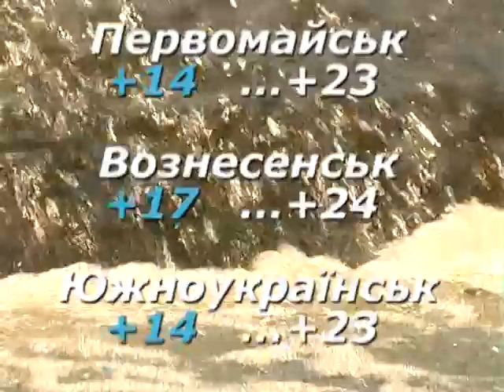"Народний календар" 21.05.2015